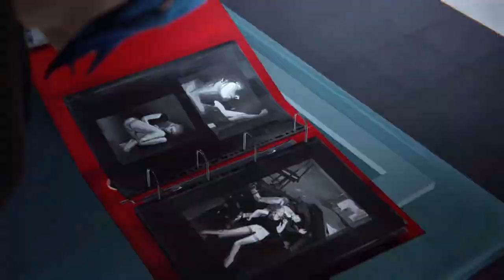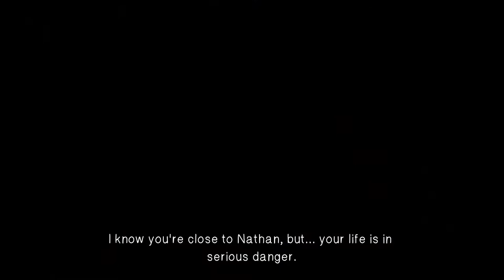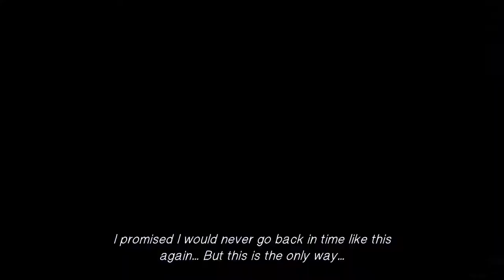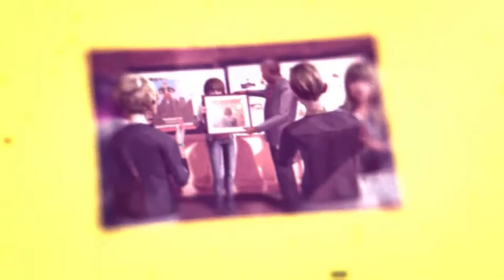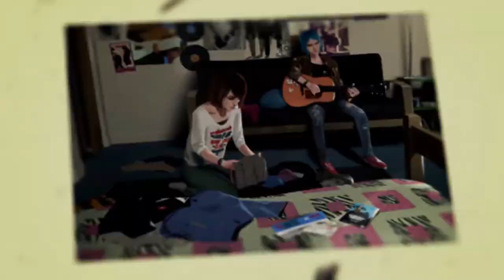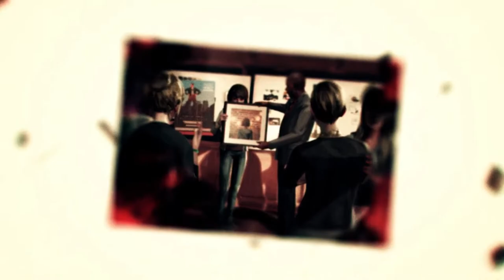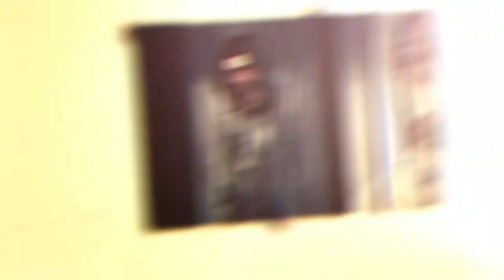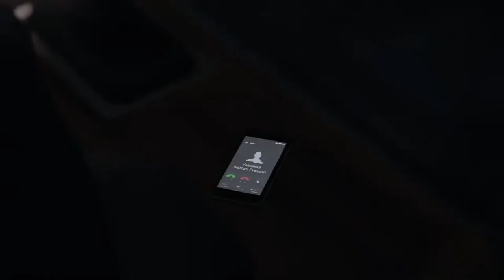LIFE IS STRANGE MACHINIMA | ANIMATED SERIES | E5: Polarized (1080p60)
Skip intro /// 1:45

Life is Strange Game Movie /// As usual I used/removed relevant Life is Strange gameplay, action packed sequences, important dialogue and all cutscenes to create a fluid cinematic experience, a game movie. We present you Life is Strange Game Movie. I hope you enjoy it! Let me know, in the comments below.

SUMMARY:

Max Caulfield learns that time is impossible to control and that her power carries many consequences as she moves inexorably towards the most agonizing decision of her life. Arcadia Bay, meanwhile, is preparing to weather a huge storm as Life is Strange comes to a gripping and gut-wrenching conclusion.

Donations are very much appreciated and help me create higher quality content.